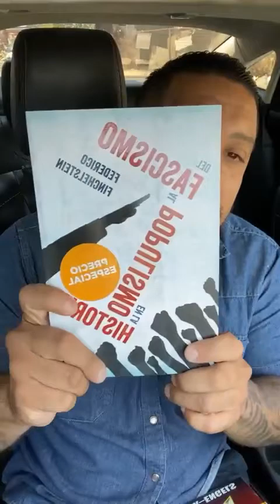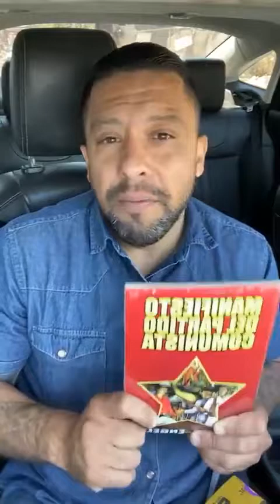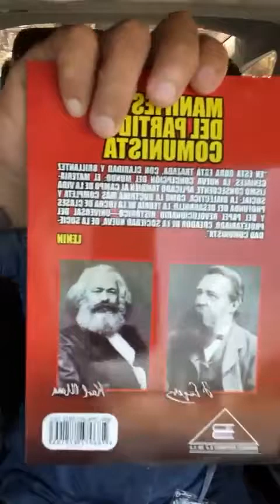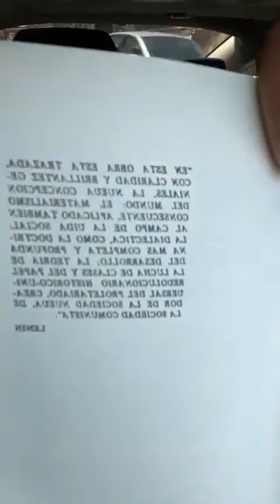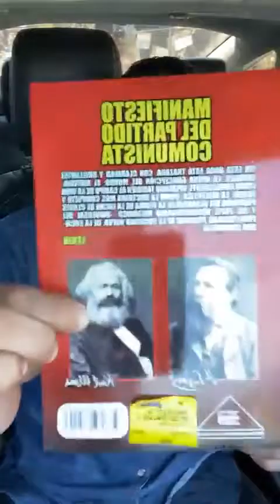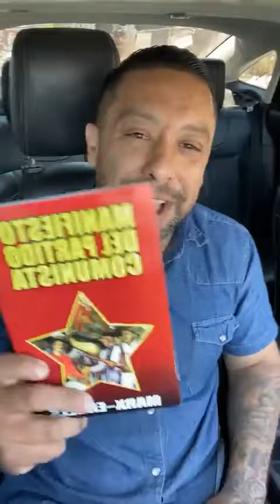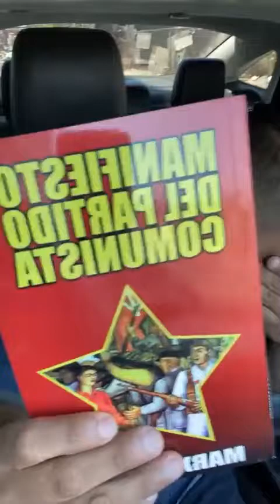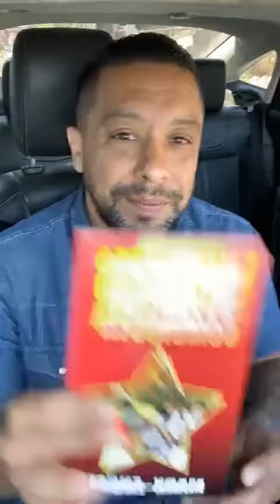Get to know the enemy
Get to know the enemy, book reviews